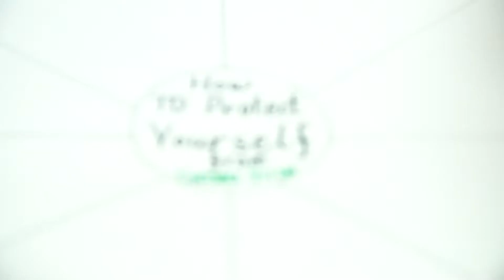How to protect ourselves against corona virus.